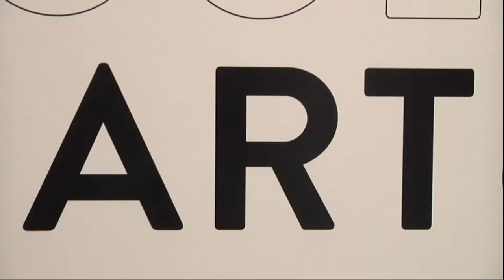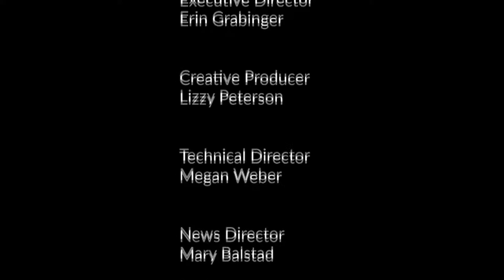Concordia On-Air Live Stream 03-03-2021